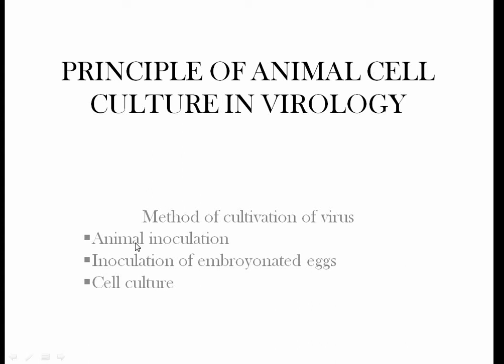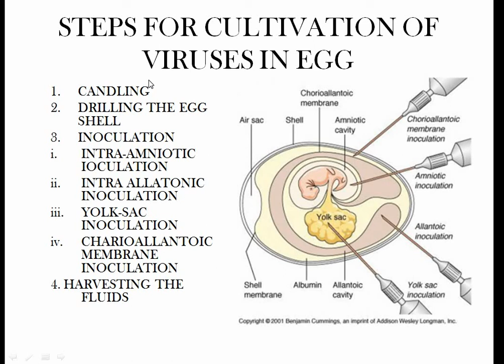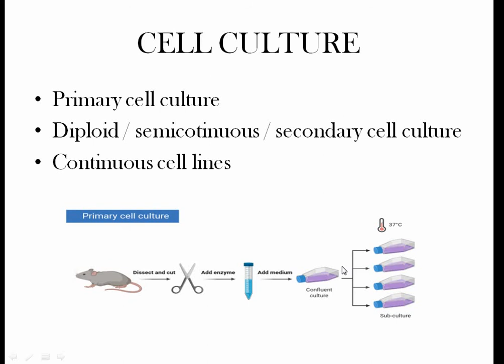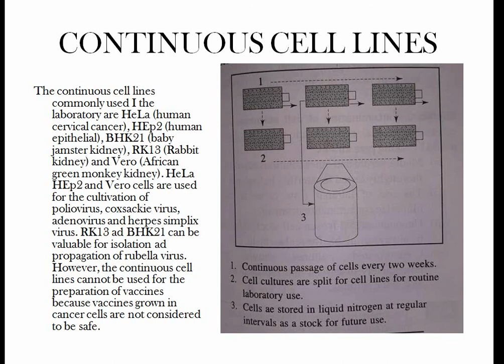Principle of cell culture in virology